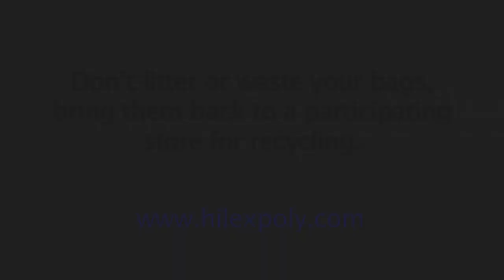Bag-2-Bag Recycling--Share Our Video and Promote Recycling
A fun video telling the story of how used shopping bags can be recycled in to new bags when you bring them back to a participating grocery store / Bag-2-Bag partner.

HELP PROMOTE RECYCLING BY SHARING OUR VIDEO

While 72% of plastic bags are reused or recycled we can keep the other 28% out of landfills and from becoming litter by recycling them.

Ask your local grocery store or retailer to become a Bag-2-Bag recycling partner and to support recycling by using Gray is the New Green bags made with at least 25% recycled content.